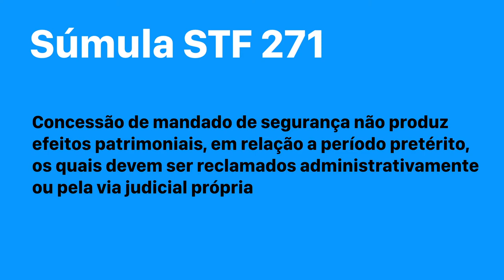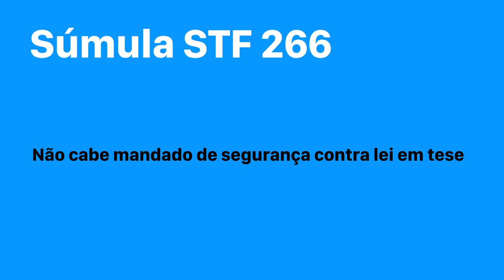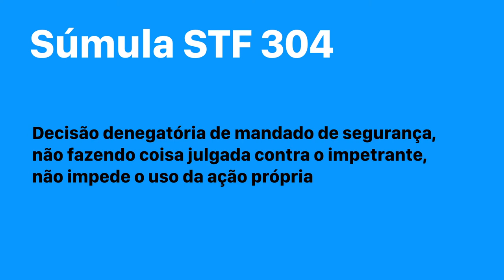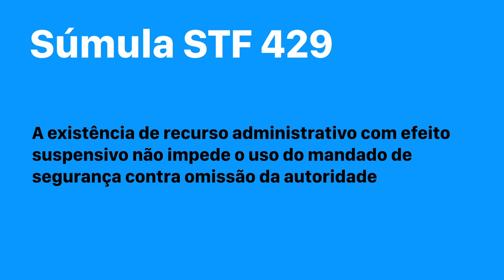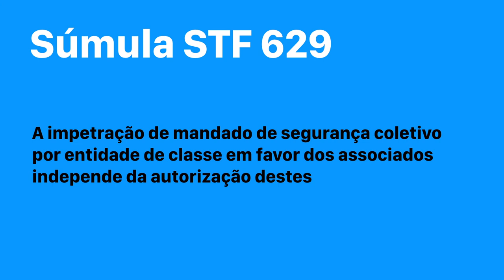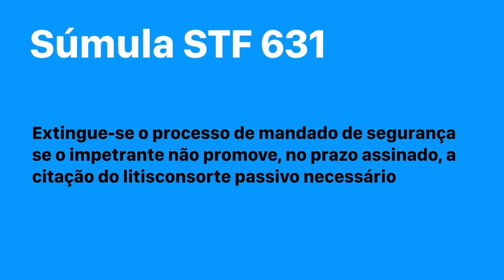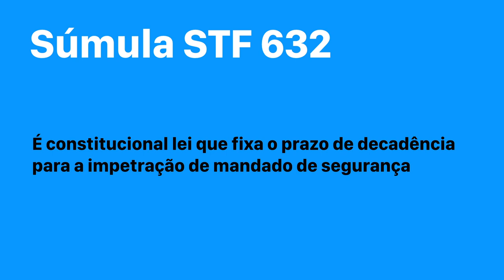MANDADO DE SEGURANÇA: 12 SÚMULAS COMENTADAS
Hoje vamos estudar o Mandado de Segurança na jurisprudência consolidada do Supremo Tribunal Federal. Vamos analisar 12 súmulas do STF que tratam especialmente do mandado de segurança. Para facilitar o seu estudo o vídeo é dividido em capítulos:
0:00 | Abertura
0:26 | O que é uma súmula
1:00 | Súmula STF 269
2:16 | Súmula STF 271
3:13 | Súmula STF 266
5:01 | Súmula STF 267
5:37 | Súmula STF 304
7:15 | Súmula STF 429
7:54 | Súmula STF 430
8:27 | Súmula STF 512
9:08 | Súmula STF 629
10:00 | Súmula STF 630
10:44 | Súmula STF 631
11:30 | Súmula STF 632

Se você quiser assistir aos outros vídeos que complementam esse conteúdo basta acessar:

MANDADO DE SEGURANÇA NA PRÁTICA EM 5 ETAPAS